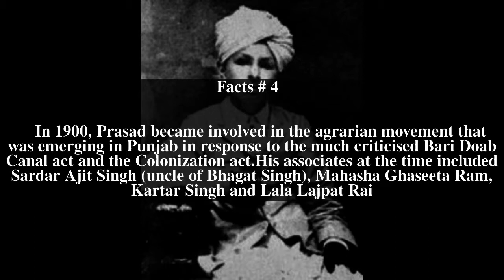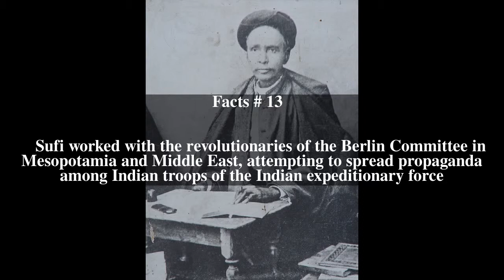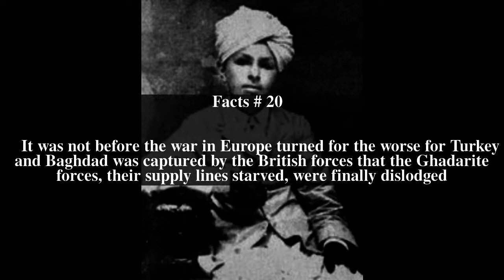Sufi Amba Prasad Top # 22 Facts